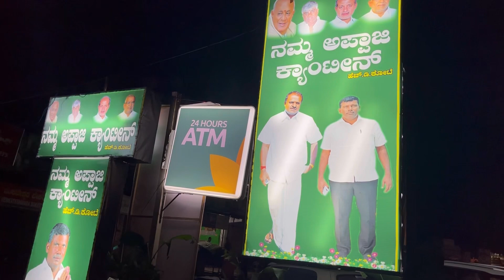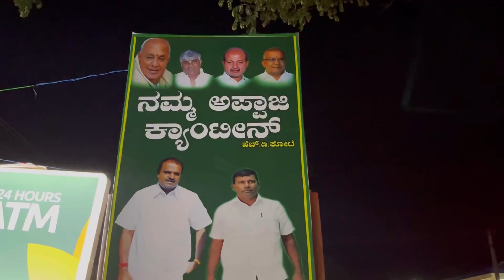18 July 2022